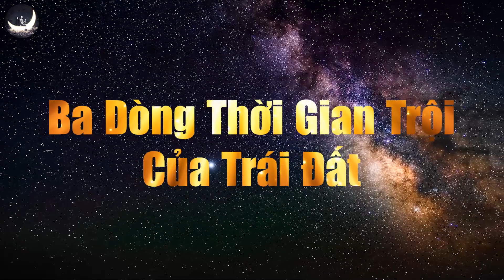Nghèo Khó Không Phải Tại Số Mà Do Bạn Muốn Được Trải Nghiệm | TĐTCĐST Tập 29 | Vũ Trụ Nguyên Thủy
Như chúng tôi đã đề cập nhiều lần trước đây, nghiệp không liên quan gì với sự thưởng công và sự trừng phạt. Đó là một kế hoạch tỉ mỉ đã được tạo ra bởi sự sai trái để thuyết phục các bạn rằng, các bạn là có giá trị hoặc không có giá trị đối với sự giác ngộ. Trong khía cạnh này, nhiều tôn giáo phương Đông chỉ thúc đẩy sự sai trái từ một góc độ khác hơn so với các tôn giáo phương Tây.
(Trích dẫn từ cuốn sách: Thông điệp từ các Đấng Sáng Tạo)
✔️ Chúc các bạn có những phút giây thư giãn và bổ ích!